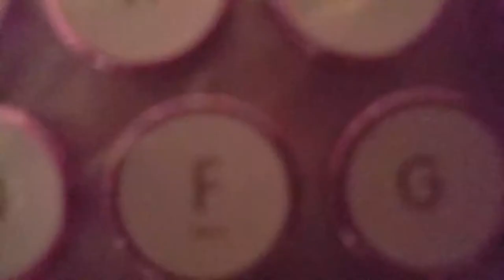ASMR | Pink Rymek Chic Keyboard; Mechanical Keyboard Typing/Sound Test [NO TALKING] 💫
No talking video of me doing a typing / sound test on my Rymek Chic Keyboard! Super clicky and cute! I love this keyboard and I hope you love it too!! I also hope you enjoyed the mini unboxing at the beginning!

🌠SUB COUNT🌠
57